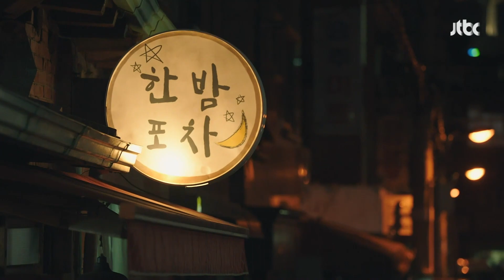[ESP.SUB] Diles que me fui de viaje | The Light in Your Eyes EP02 | VISTA_K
Kim Hyeja encuentra un reloj mágico que puede retroceder en el tiempo para salvar a su padre, aunque cada uso envejece. Lee Joonha, enfrentando problemas familiares, se cruza de nuevo en su vida, ahora trabajando en un centro de cuidado de ancianos. A pesar de los cambios, su vínculo sigue siendo fuerte, ofreciendo esperanza en momentos difíciles.

GÉNERO: Melodrama
PAÍS: Corea Sur
REPARTO PRINCIPAL: Han Jimin, Kim Hyeja, Nam Joohyuk, Son Hojun